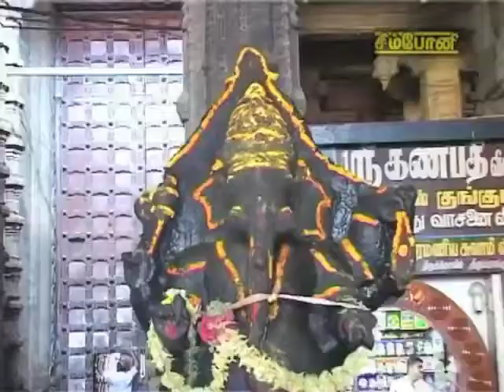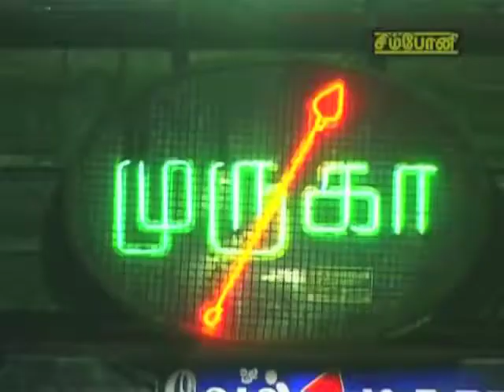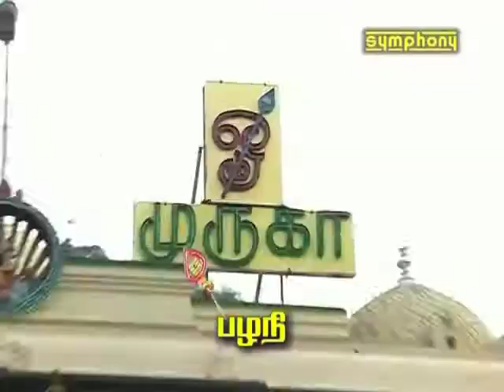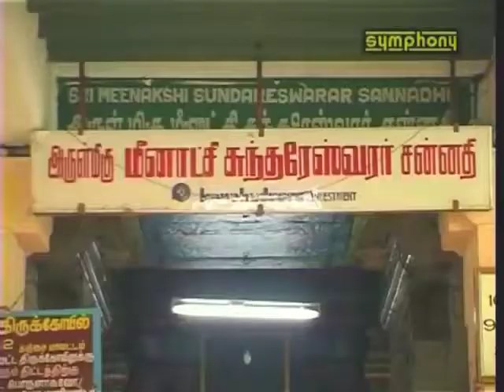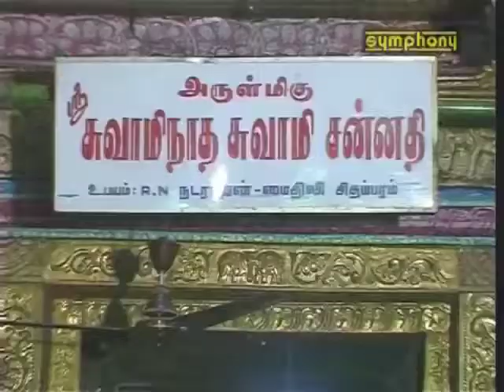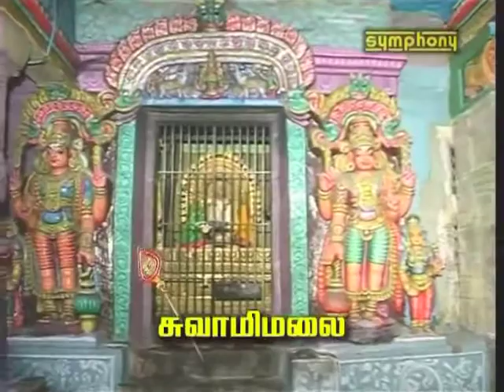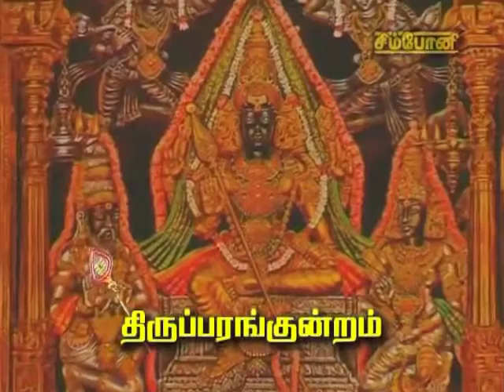கந்த சஷ்டி கவசம் | Kanda Sashti Kavacham Murugan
Hello friends enjoy this video.